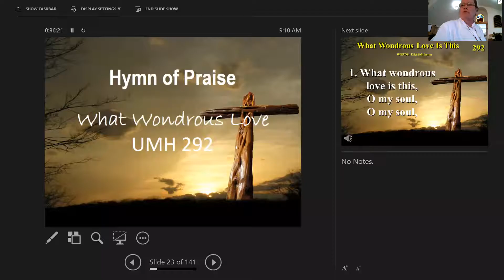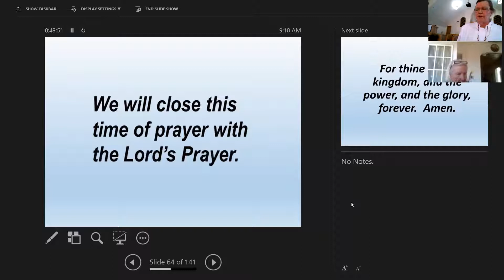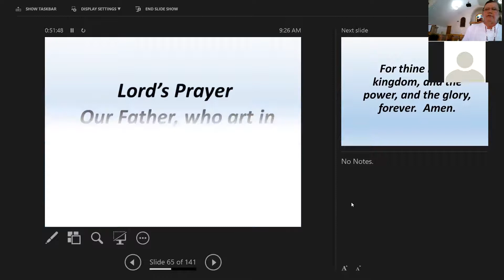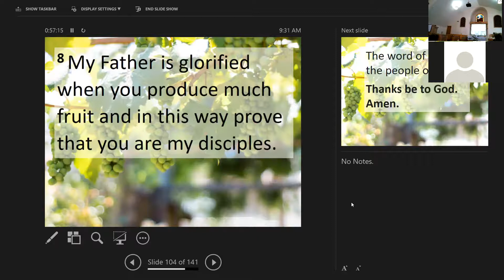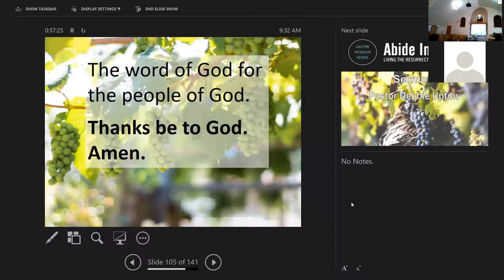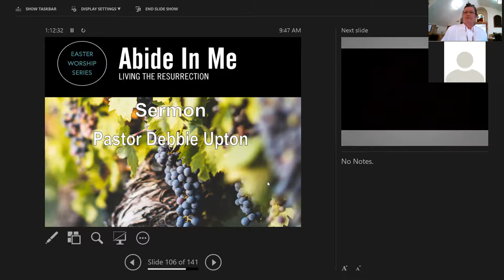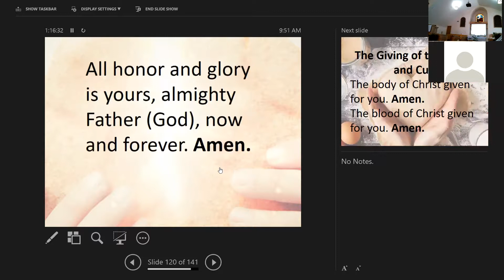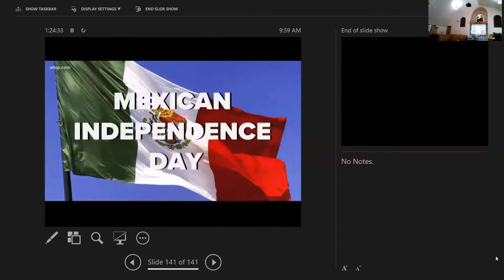May 2, 2021 Sunday Worship Service